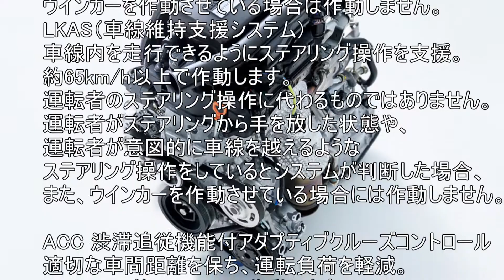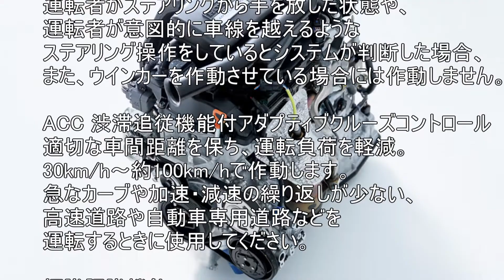ホンダ Nシリーズ第6弾 N-VAN フルモデルチェンジ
LINE@でお役立ち情報配信中！LINE@のご登録はこちらから
★スマホの方は、こちらをワンクリックすると、
LINE＠に無料で登録ができますyoutube稼ぎ方実践マニュアル　（無料プレゼント）　　　　　　　　　　↓↓
(ID検索の場合は）@wqd0502j

ホンダ
Nシリーズ第6弾
N-VAN
フルモデルチェンジ